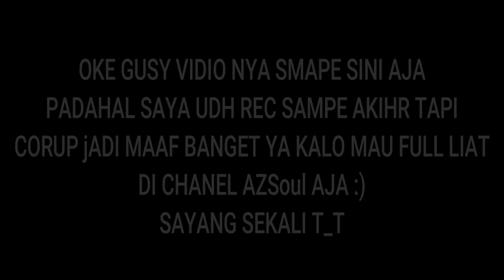pem bullyan moment kocak | pubg moblie indonesia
upport & Feedback is very appreciated!
↓ More Information down below ↓
BYE